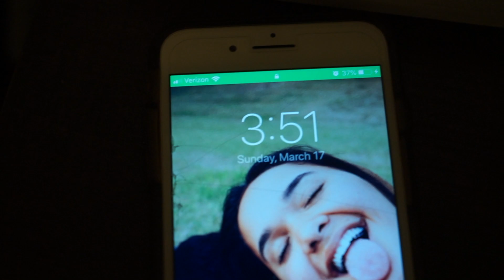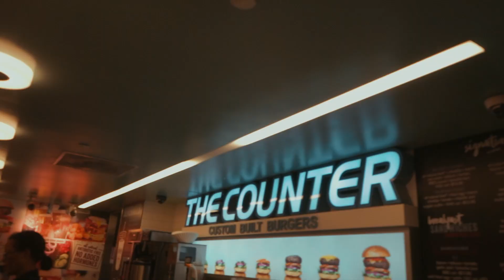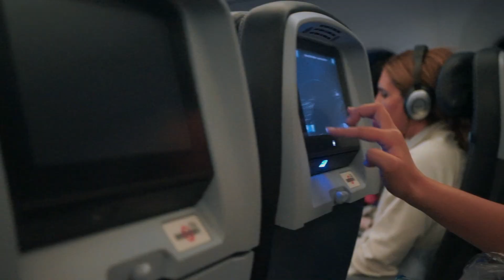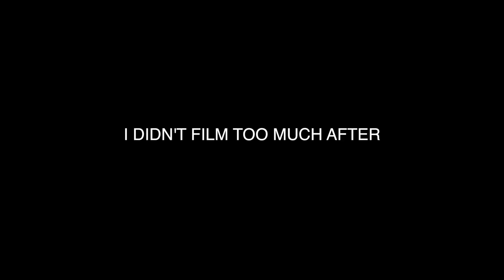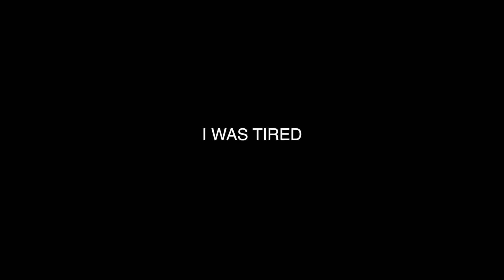My Journey To London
I went to London it was pretty cool... Enjoy:) Love u

Friends Channels: